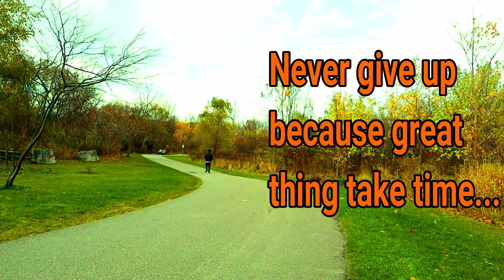How to make Malaysian chilli pan mee (Kachin version)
Pan mee is the most famous noodle in Malaysia. I will show you how to make Malaysian pan mee step by step.